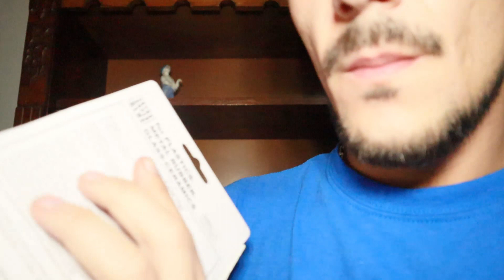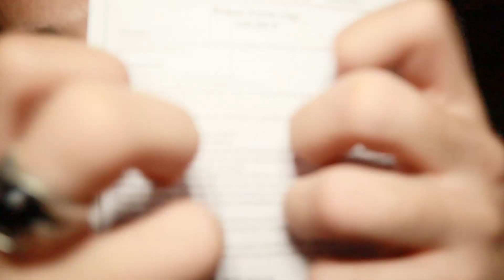ASMR !! Unpredictable and Aggresive !!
Thank you all for the support u all are beautiful
and love  u all guys i really do.

-U will have acces to exclusive ASMR vidoes / news/ and more
-weekly and monthly rewarsds

Relax !! and go to Sleep !!

For New Commers i will explain What is ASMR and the purpose.

The purpose of ASMR is to relax people
ASMR videos usually involve one or more of the following things:
Gentle whispering
• Relaxing hand movements
• Smacking of the lips
• Nail tapping/scratching on hard surfaces such as tables
• Brushing sounds
• Etc.

Our next Goal is 6 k subs !!

AT 6 K SUBS I WILL MAKE ANOTHER SPECIAL VIDEO !
STAY TUNNED/ SHARE MY CHANEL / SHARE MY VIDEOS/AND WEE WILL GET THERE SOON.

Love u all AMIGOS ! You guys are My faimily NOW !!!
Much love